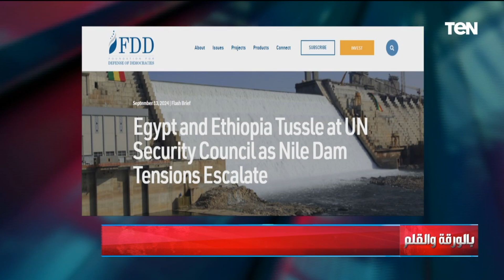رد الديهي على ما نشرته مؤسسة الدفاع عن الديموقراطية ودويتش فيله عن تحول النزاع المصري الإثيوبي لحرب